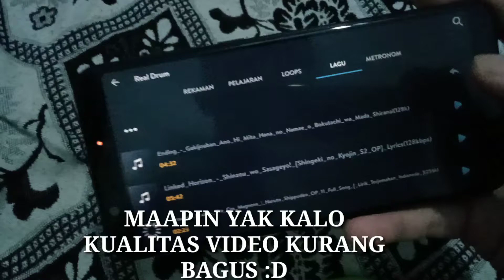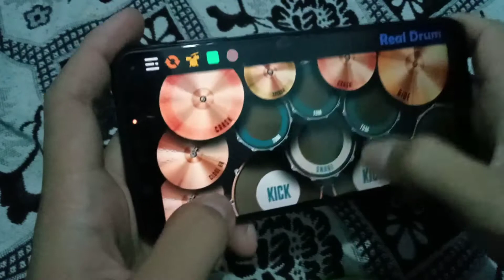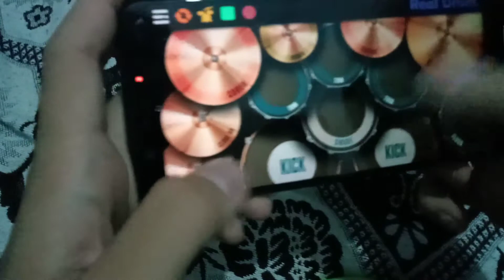Naruto Shippuden op11||The Cro Magnons_-_Totsugeki Rock real drum cover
Hand Cam yakan!!